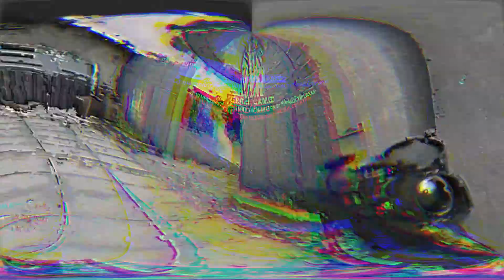The Black Ops Cold War Experience (Cold War.EXE)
IT'S HERE!  It's finally here!  A new year, a new CoD...  and with it, more memes!  Cold War.EXE takes me back to younger days and gave me so much joy to make that I sincerely hope you get even a smidge of that happiness watching it.  Growing up in the 80's and 90's, Cold War is gonna allow me to get some cringey Boomer stuff off my chest.

Higher numbers mean YouTube pushes my videos to more people and I want to share my love of games and memes with as many people as I can, so help a guy out and consider subscribing.

Be sure to check out Verbal_RD on Twitch, he's one of the guys I play with regularly and I can tell you... his streams are always a good time.  Tell him I sent you so that I can rib him about it endlessly.  💜💜💜

If you're a n00b like me at editing and want to git gud, check out MortarMarv's boneless editing tutorial at:

 Finzar is another editing god that's been a huge influence on me so check out his dank thumbnail tutorial at:

Another video on the basics of Premiere Pro that helped me out a lot was Lila's video at:

Seriously clutch, that one.

Video Credits 🎥🎬:

Heartbreak Ridge - Warner Bros
Ghostbusters - Columbia Pictures

Audio Credits 📻🎵:

Bad Reputation - Joan Jett and the Blackhearts
Back in Time - Huey Lewis and the News